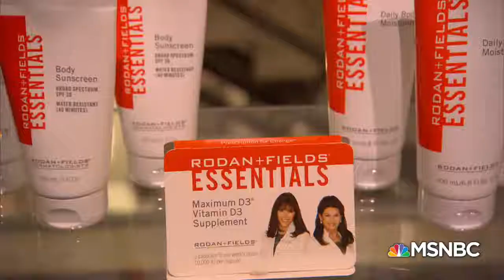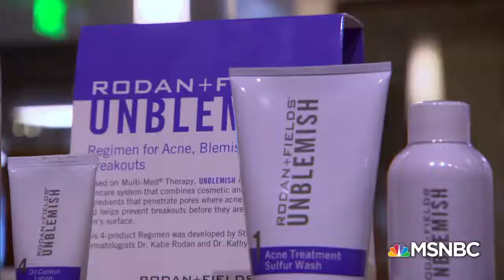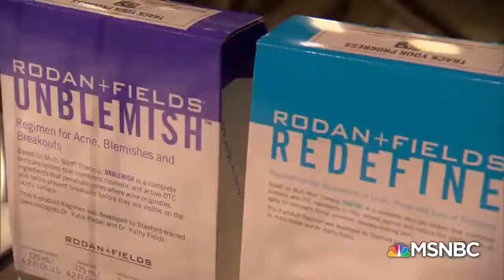Rodan and Fields - MSNBC Interview with Dr Katie Rodan and Dr Kathy Fields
Watch Dr. Katie Rodan and Dr. Kathy Fields being interviewed on May 20th, 2018 on MSNBC.

“A lot of people would say lightning can’t strike twice, and yet for you guys it has.” ⚡️⚡️

As the number 1 skincare brand in North America, we have our sites set on being number one in the Global skincare arena.  Will you be with us when that happens?